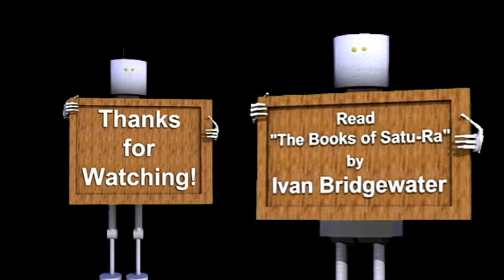Book Marketing for 2017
This year I'm going to be looking into mass marketing my books. If you're an author, you may find this especially interesting. I've got a lot to learn about book marketing.